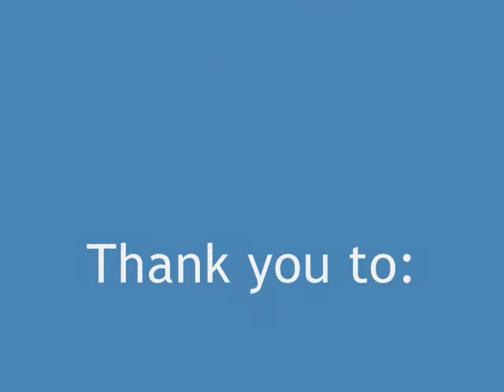Washington Mystics Vs. Chicago Sky - June 19th, 2010